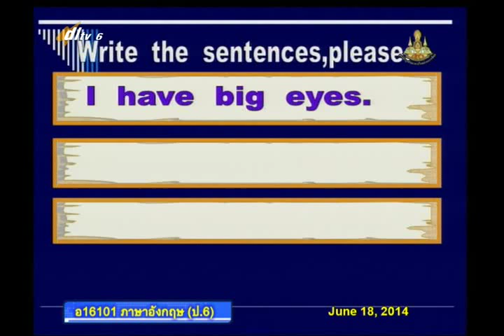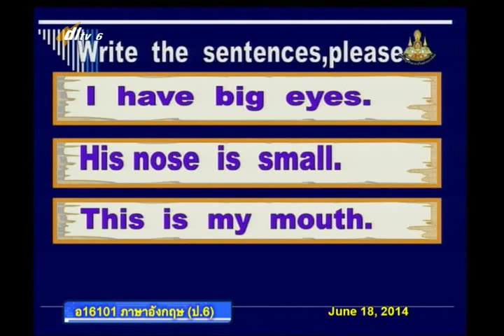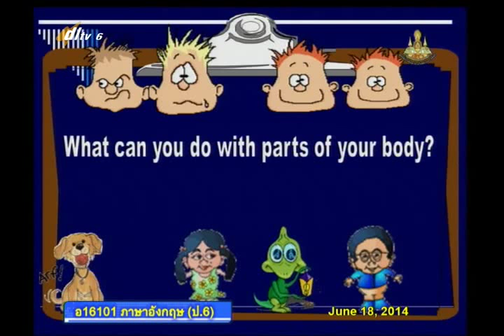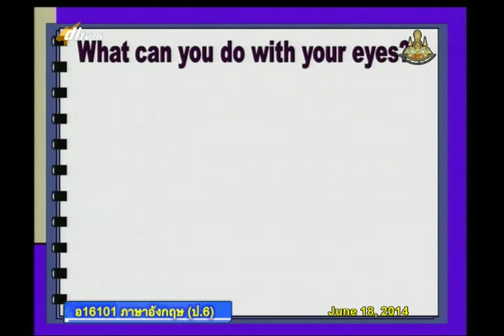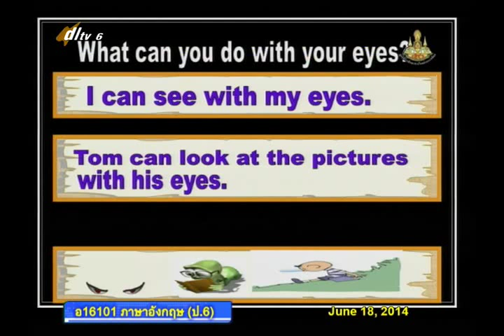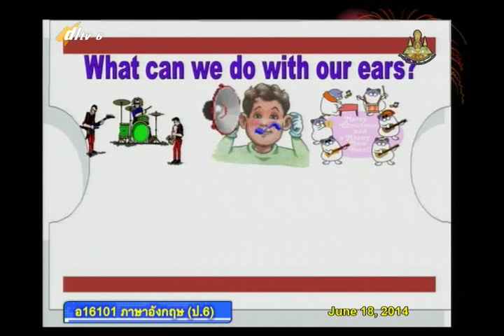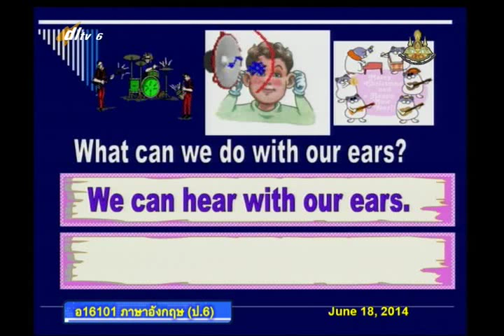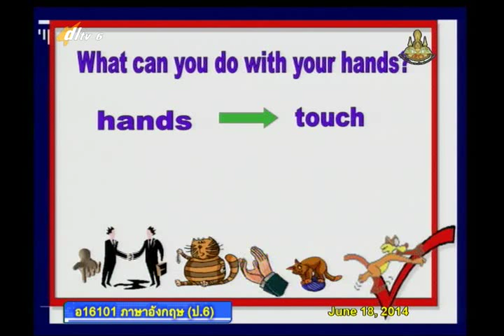019C+6180657+อ+Parts of the body+engp6+dl57t1